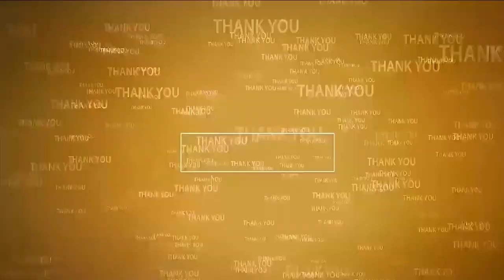దివ్యాంగులకు ట్రై సైకిళ్ళు పంపిణీ | Tricycles distributed | Kavali | Usha Nursing Home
- కావలి ఉష నర్సింగ్ హోమ్ వైద్య దంపతులు సతీష్, ఉషరాణి దాతృత్వం
- కావలి రోటరీ క్లబ్ ఆధ్వర్యంలో 12 మంది దివ్యాంగులకు అందజేత